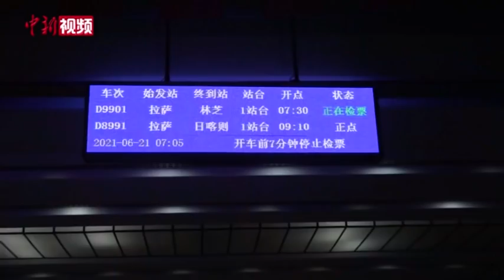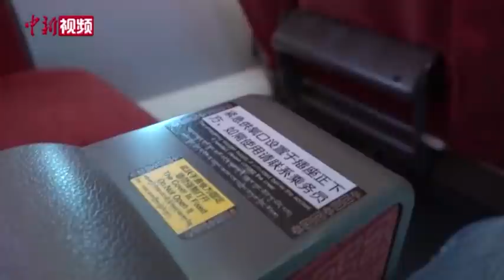复兴号开上青藏高原！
6月25日，川藏铁路拉萨至林芝段（以下简称：拉林铁路）正式开通运营。在此前夕，记者乘坐由拉萨开往林芝的首趟复兴号高原内电双源动车组（以下简称：复兴号动车组），在全程试运行中，探秘高原复兴号的“独一无二”。